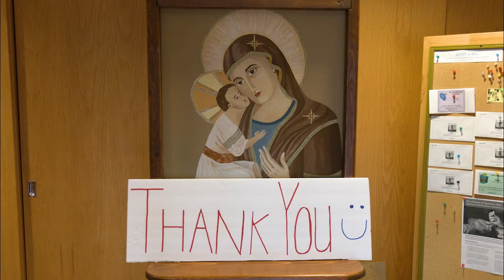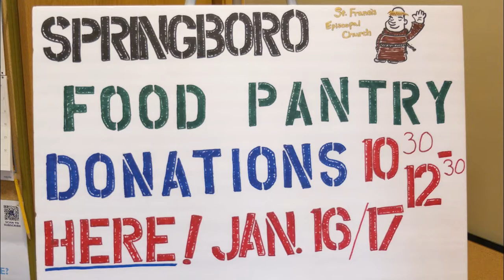Food Drive at St. Francis Church featured on "Springboro Here & There"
Fr. Jed Dearing and Mary Harris of Springboro's St. Francis Episcopal Church share information about the food drive for the Springboro Community Assistance Center scheduled for Saturday, Jan. 16 and Sunday, Jan. 17, 10:30 a.m.- 12:30 p.m. at the church located at 225 N. Main Street, on this episode of "Springboro: Here & There."